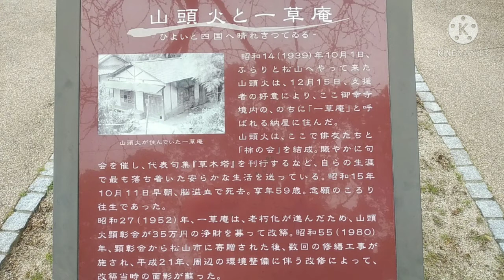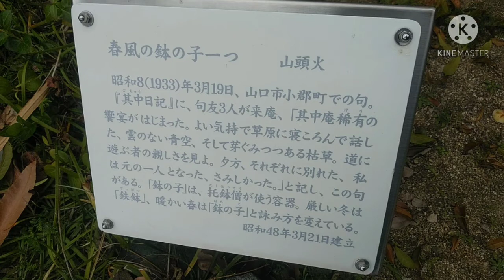松山三庵めぐり一草庵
松山には3つの庵があり愚陀物庵、候申庵、一草庵とある。
一草庵　松山市御幸（城北）
種田山頭火が終焉の地に選んだ場所。